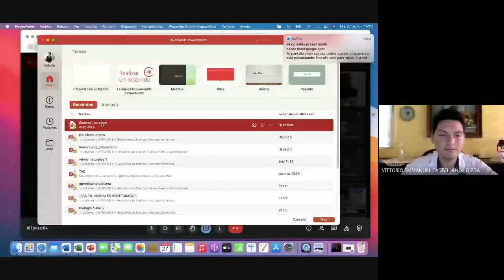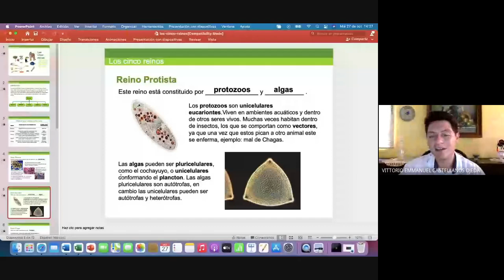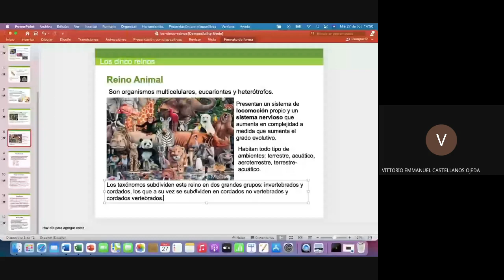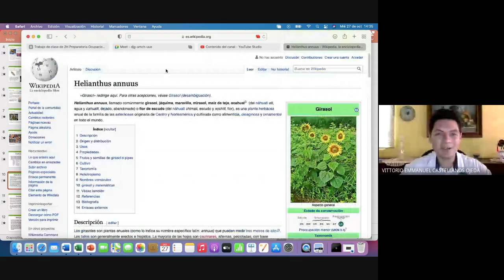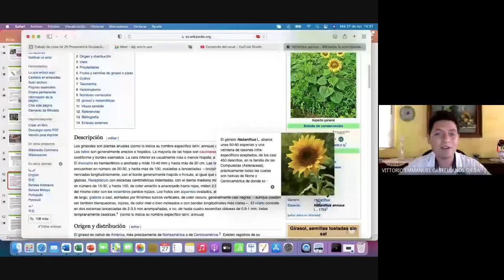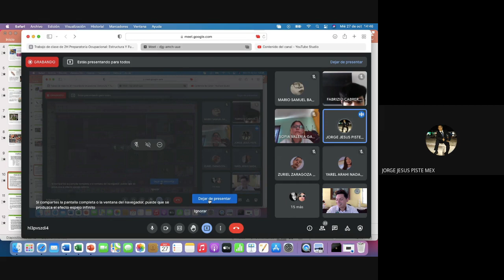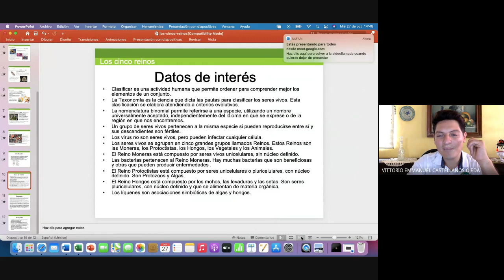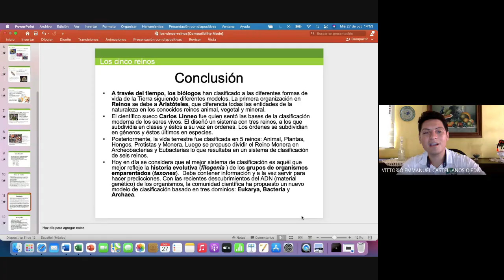Los seres vivos y su diversidad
2 A
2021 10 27